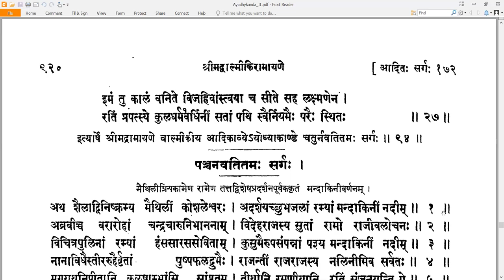94 Valmiki RamayaNam - वाल्मीकि रामायणम् - Ayodhyakandam अयोध्याकाण्डम् Sarga 94 सर्गः ९४